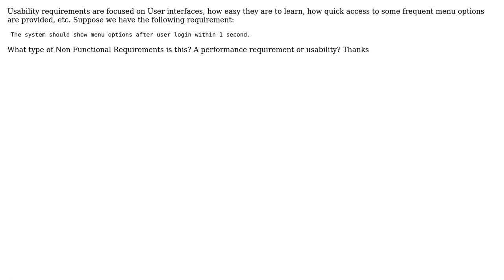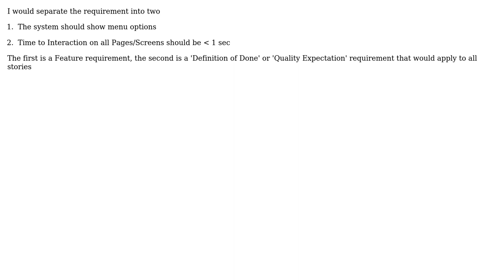Usability or performance requirement?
With thanks & praise to God, and with thanks to the many people who have made this project possible! | Content (except music & images) licensed under CC BY-SA | Music | Images & others | With thanks to user Melanie A user Ewan and the Stack Exchange Network Trademarks are property of their respective owners. You are responsible for your own actions.